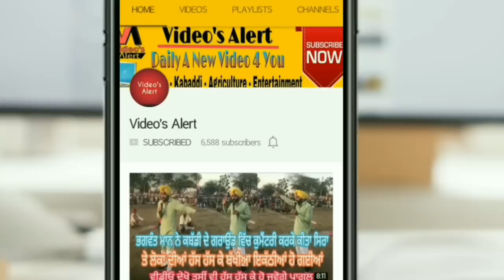hmt 5911 Modified tractor । ਦੋ ਰੰਗਾਂ ਵਿੱਚ ਪੀਲਾ ਅਤੇ ਜੈਟ ਬਲੈਕ। ਅੱਤ ਬਣਾਤਾ 5911 ਨੂੰ।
Hello dosto, Iss video mein aap dekho ge.
hmt 5911 Modified with two colours Yellow and jet black. Mujhe umeed hai ki apko video pasand ayegi.